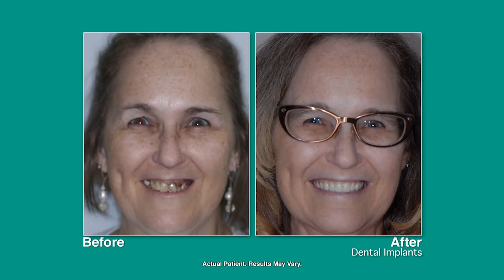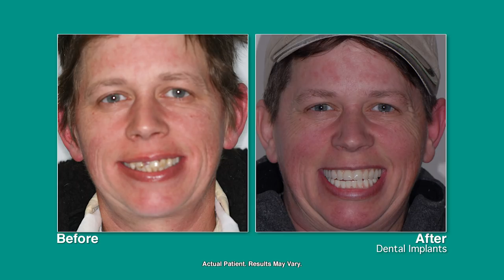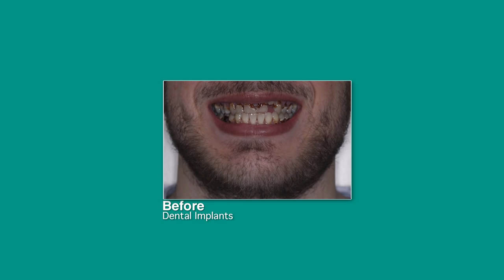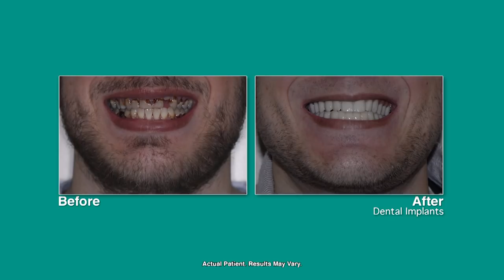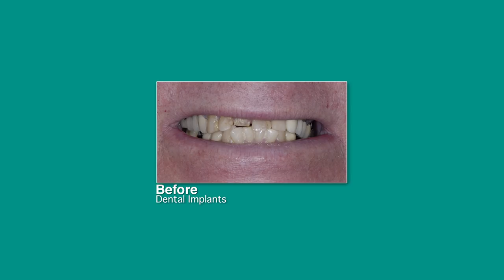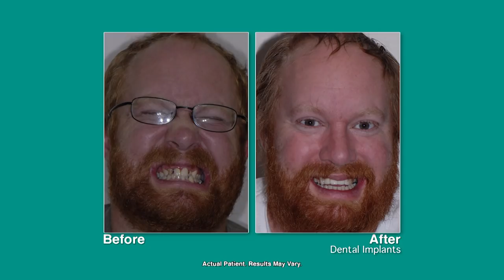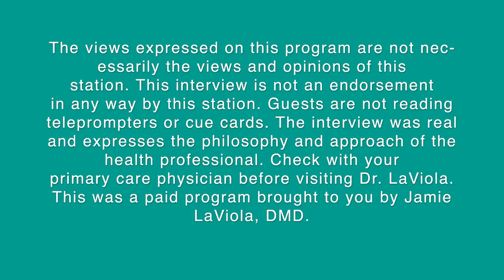Replacing Missing Teeth with Dental Implants with Alexandria VA dentist Dr. Jamie LaViola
Alexandria VA dentist, Dr. Jamie LaViola discusses Replacing Missing Teeth with Dental Implants.